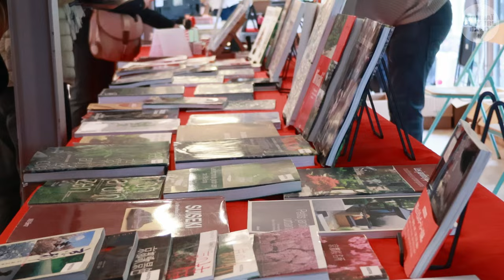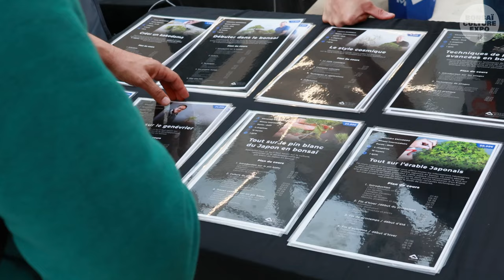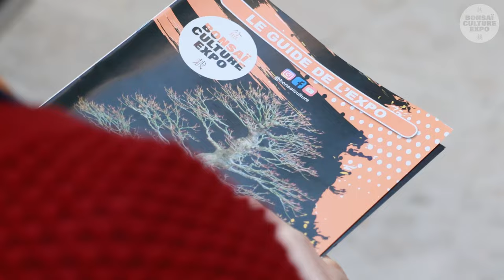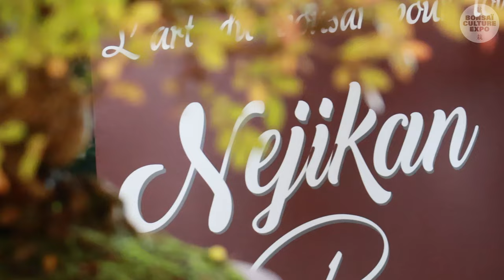BONSAI CULTURE EXPO 2024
4ème édition au Parc Floral de Paris
Découvrez en images la 4ème édition de BONSAÏ CULTURE EXPO, qui s'est tenue les 26 et 27 octobre 2024 au Parc Floral de Paris. Un événement exceptionnel réunissant plus de 50 bonsaïs de haut niveau, exposés par des passionnés venus de toute l'Europe !
Points forts de cette édition :
Adam Jones, professionnel du bonsaï au Japon, a ébloui le public avec deux superbes démonstrations, mettant en forme un shinpaku de la collection permanente des bonsaï du Parc Floral de Paris.
35 exposants, des professionnels de la vente, venus de France, Espagne, Italie, Allemagne, ont partagé leur savoir-faire et leur passion pour l'art du bonsaï.
Un grand succès pour cette édition 2024, qui a attiré des visiteurs de tous horizons, des collectionneurs aux simples curieux.
L'édition 2024 a été un véritable succès et nous avons déjà hâte de vous retrouver pour la prochaine édition !
👉 Pour plus d'infos, rendez-vous sur bonsaiexpo.fr
4th Edition - Parc Floral de Paris
Discover the highlights of the 4th edition of BONSAI CULTURE EXPO, held on October 26-27, 2024, at Parc Floral de Paris. This exceptional event showcased over 50 top-tier bonsai trees exhibited by enthusiasts from across Europe!
Highlights of this edition:
- Adam Jones, a bonsai professional based in Japan, captivated the audience with two remarkable demonstrations, styling a shinpaku from the Parc Floral’s permanent bonsai collection.
- 35 exhibitors, including bonsai professionals from France, Spain, Italy, and Germany, shared their expertise and passion for the art of bonsai.
This 2024 edition was a resounding success, attracting visitors from all walks of life, from collectors to curious newcomers.
We’re already looking forward to welcoming you to the next edition!